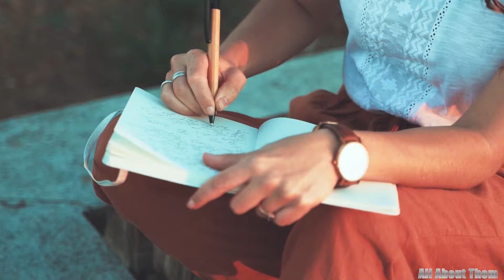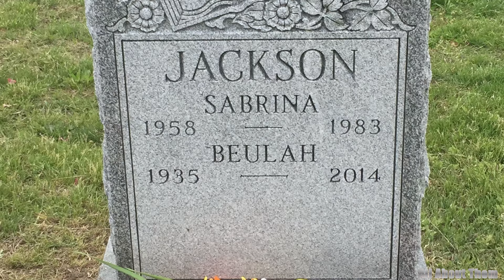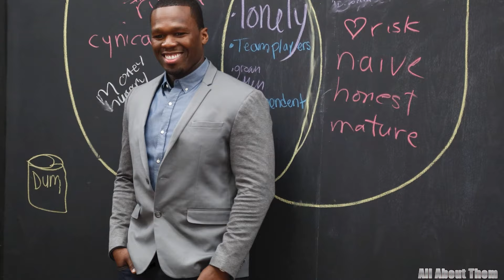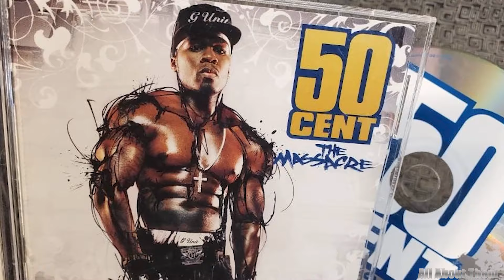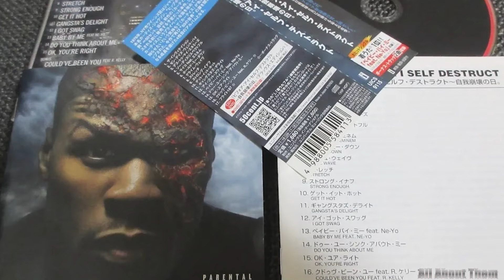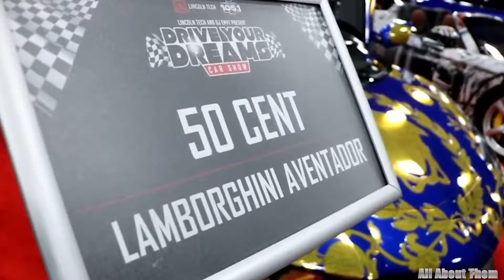The Rich Life Of 50 Cent ★ 2024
Welcome, viewers, to an in-depth exploration into the multifaceted career of one of the most iconic figures in the entertainment industry 50 Cent. As a journalist specializing in the intricacies of celebrity culture and success narratives, I am thrilled to take you on a journey through the highs and lows of 50 Cent's remarkable trajectory. From his humble beginnings to his meteoric rise as a rapper, producer, actor, and savvy entrepreneur. We delve into the essence of his persona, exploring the lavish lifestyle he leads, the opulent villas he calls home, the sleek cars he commands, and the staggering net worth that symbolizes his enduring legacy. All the details you need are right here in this video. Let's dive in now.